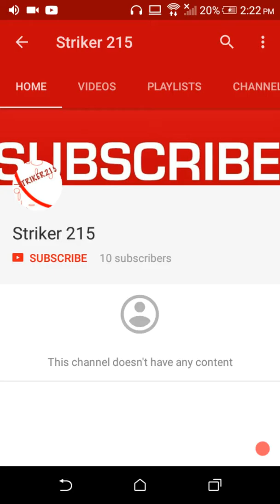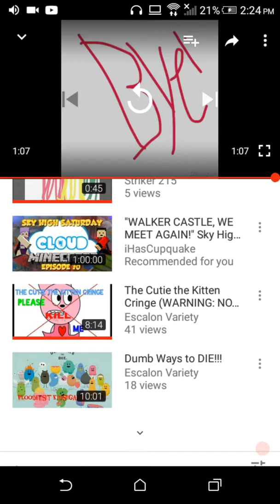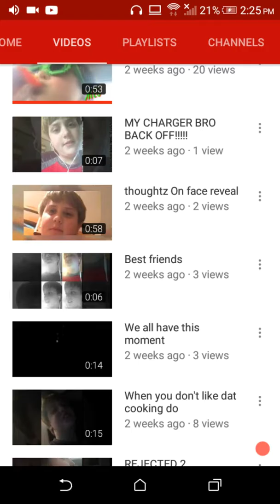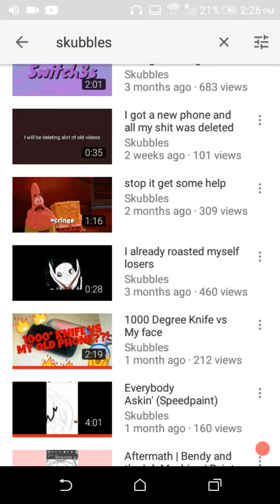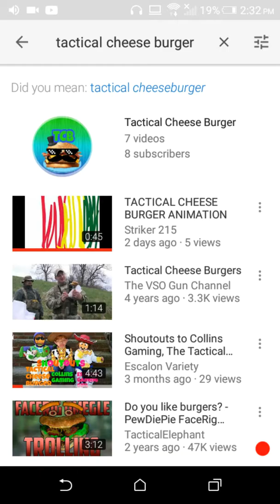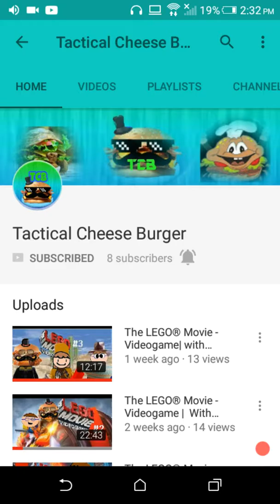SHOUTOUTS TO SKUBBZ AND STRIKER 215